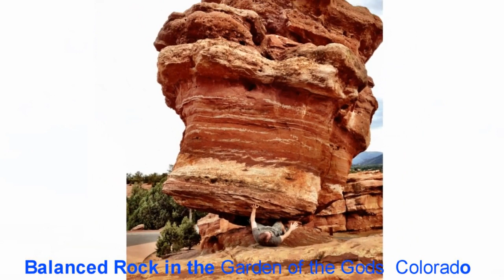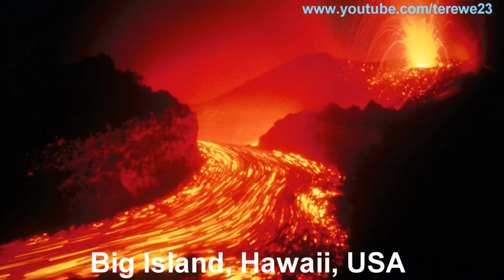The world most 100 beautiful tourist attraction by joker bhau